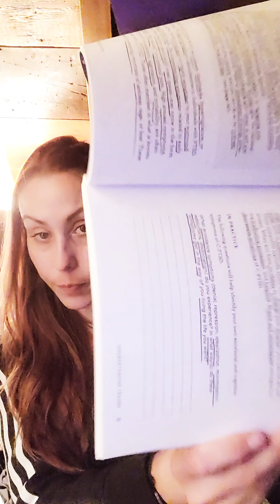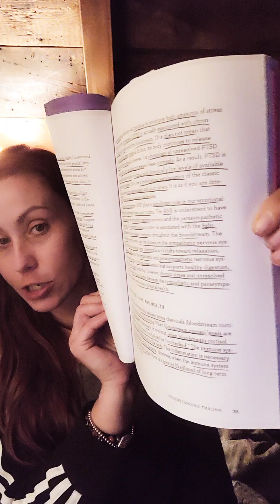✋️ Hyper Vigilance! ✋️ CPTSD Workbook Prompt. ✋️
If you have CPTSD, you may find that you isolate yourself from others. This can be due to a number of factors, such as:

* Feeling different from others
* Fear of being triggered
* Lack of trust in others
* Feeling like you're a burden to others

In this video, we'll talk about why CPTSD triggers isolation and how to overcome it. We'll also share tips on how to connect with others and build supportive relationships.

🌙I did the full shadow work book on Tiktok and now we have decided to do the intentions one

I am working full time outside of this currently but I will be finishing Alcyone Light Healing within the month ♡ we have a meditation, activation and then a couple last teaching videos to go yay

🌈I chose to do the remaining Activations for donation based energy exchange on the channel. If you cant donate, sharing, liking and comments count as energy exchange same as purchasing a service or product on my website and Etsy shop.

Gratitude to all of you who make it possible to live my mission and Purpose once again!🙏

Alcyone light healing is 7 levels of teachings I've learned since my awakening in 2011 ♡ 11 years of connecting to the Emissaries who woke me up and guide everything from my readings candles decks to what I do when I do it and how long I do it.

I'm extremely grateful for their guidance cause its saved my life many time over now

🫴Extremely Grateful for all of your support and appreciate all your likes comments shares and subscribes!

This helps to help my business and channels reach more people and helps all of us come together and heal!

🌈Links to socials & services etc..

🔮Purchasing via my Etsy shop is another great energy exchange and ensures I can deliver more on my accounts and in my shop!

Etsy Shop ♡
crystals, candles, sprays, and downloads

🔮 Candles Section 🔮* New listings coming!

🔮 manifesting love, $$, protection ♡ for
Starseeds Lightworkers Empaths and Intuitives

💜Jupiter CBD Stress Relief!
🔮Alcyone Light Healing is happening now!
Change your life!! On the Divine Essentials YouTube Channel!!
I'm sharing 10 years of knowledge & wisdom